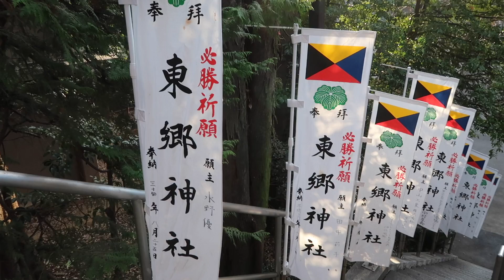大晦日の 東郷神社は 静寂に包まれていた 2018.12.31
大晦日の　東郷神社は　静寂に包まれていた　2018年12月31日

撮影機材
Canon PowerShot G7 X MarkII